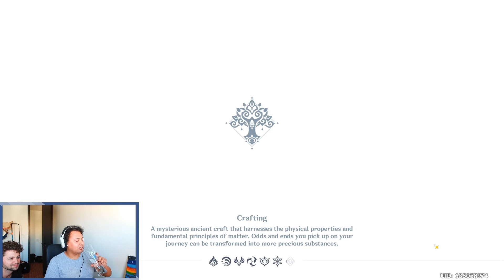NAHIDA + WEAPON PULL - Did I save enough primos?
Jason helps gives me his spirit energy while I pull for my archon collection. I feel like I got extremely lucky...

Thanks for popping in - I'm currenlty as shaved as a baby's bottom for Movember! What? You don't shave babies?

Lud and Schlatts Musical Emporium - The 25th Hour - Schlatt Crossing
Lud and Schlatts Musical Emporium - Cello Suite - Bach
Lud and Schlatts Musical Emporium - Also Sprach Zarathustra - Strauss
Link  httpsyoutu.beZwyWgwUjYoY